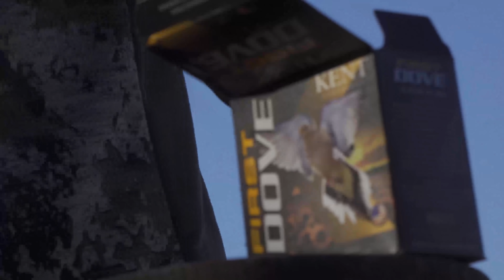The MOST EPIC DOVE {Catch Clean Cook} Organic Pepper Poppers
If you're interested in a trip like this to Argentina or Uruguay, go to: Wild Wings Outfitters and talk with Chris Wisecarver. He is as good as they come!!! or check out Sport Optics